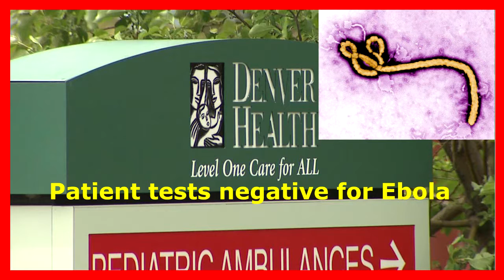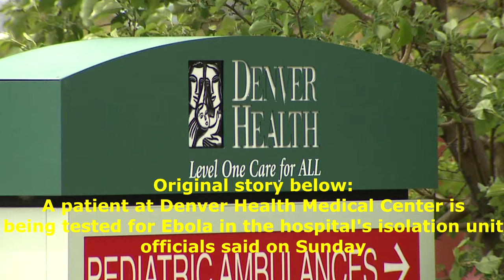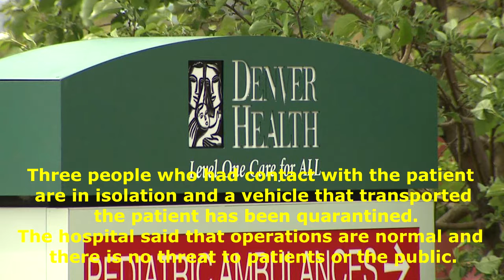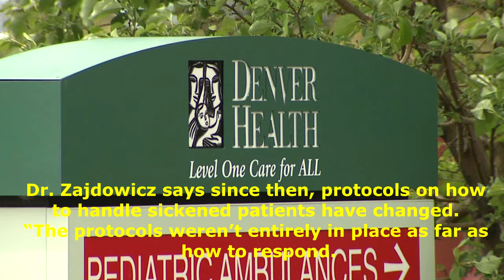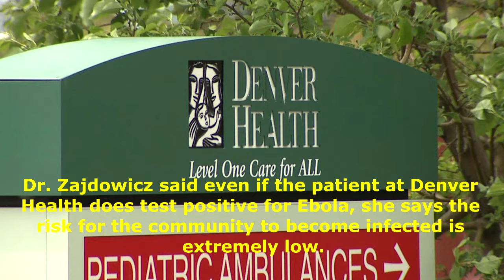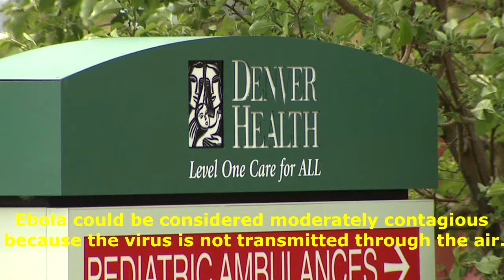Patient tests negative for Ebola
A patient thought to possibly have contracted Ebola tested negative for the virus Sunday evening, according to officials with the Colorado Department of Public Health and Environment.